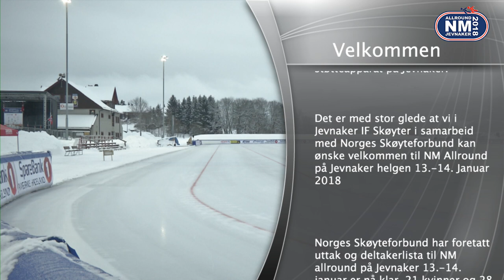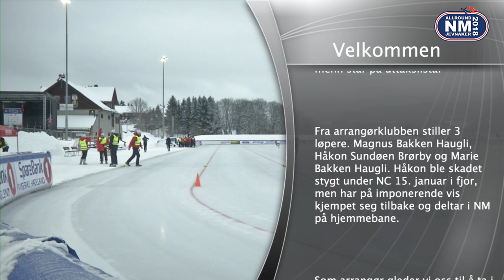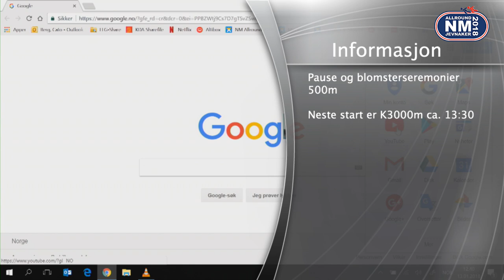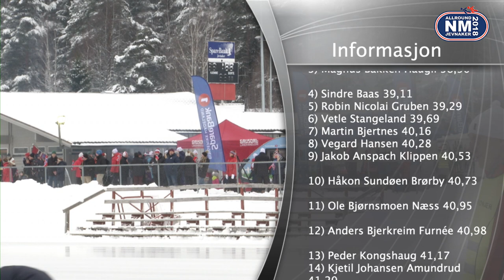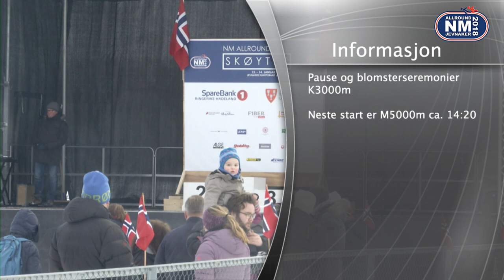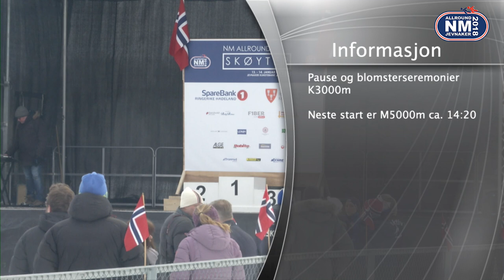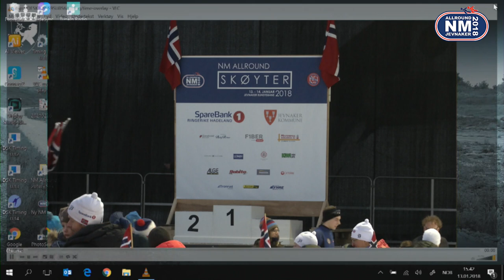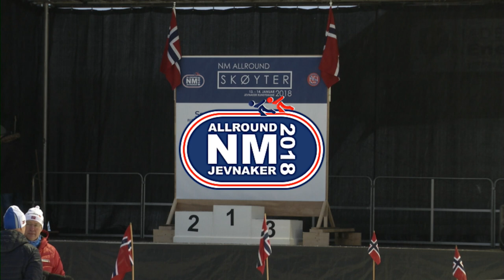NM Allround skøyter 2018 - lørdag